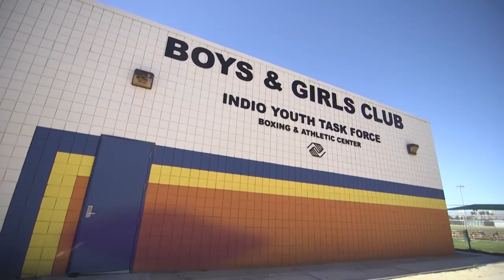Maricela Cornejo - Knocks Out All Competition | American Latino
It’s no secret that women’s boxing has found increased support this year from promoters and fans. Part of the reason for the sport’s growing popularity lands in the hands of fighters like Los Angeles middleweight Maricela Cornejo. She has caught the attention of World Boxing Council and Golden Boy Promotions Chairman Oscar De La Hoya who signed her to a contract. Not only does Maricela packs a punch, but she packs a powerful message too. She found boxing as a sanctuary from the torment she suffered as a sexual abuse survivor. She also battled an addiction to drugs, before finding redemption in the ring. And now she tells her story right here on American Latino TV.